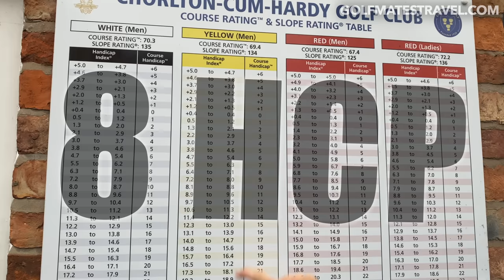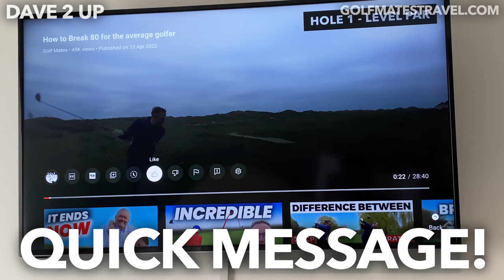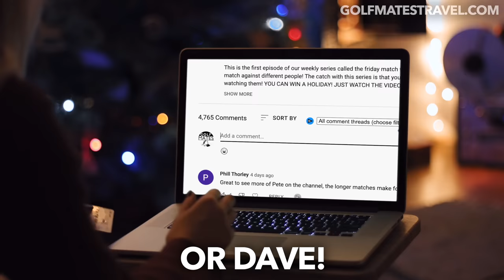The Friday Golf Match - Liam vs Dave The Pro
I take on Dave Mackinnon, the resident pro here at Chorlton golf club in manchester! Dave is an ex england golfer player and is tough competition! Please remember to get your comments in down below to enter the giveaway!! and WHO WILL WIN???